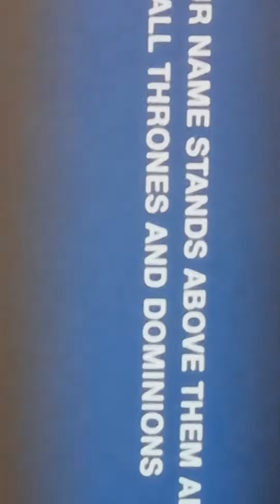Champion Church.Life Center.91023p